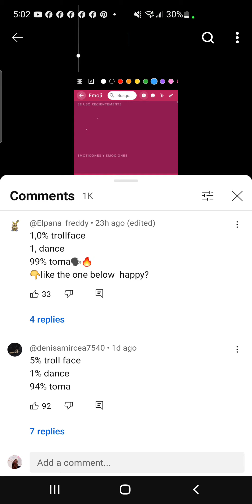how to make this like edit!!